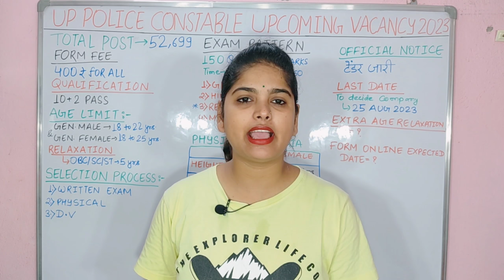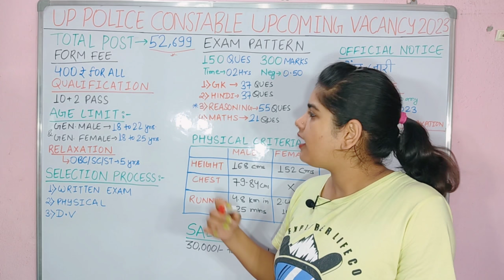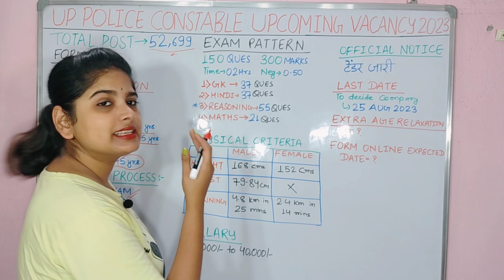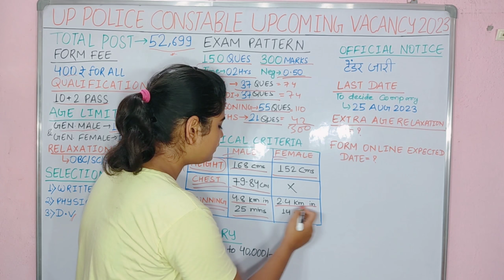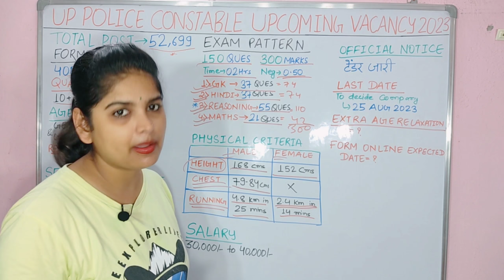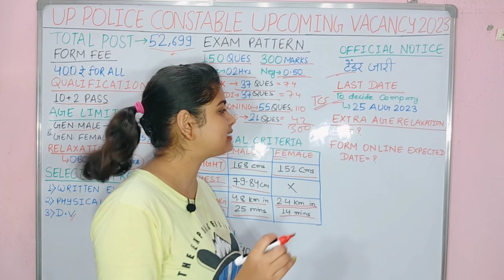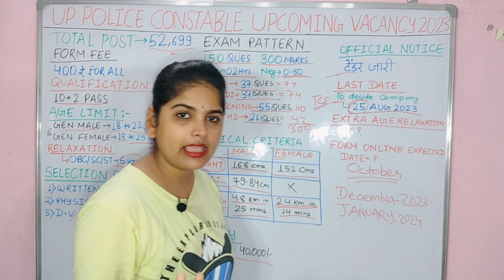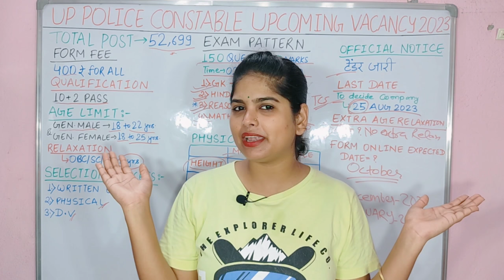UP POLICE 2023| टेंडर हुआ Final बड़ी खुशखबरी | up police constable new vacancy 2023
police constable
up police constable vacancy 2023
up police constable recruitment
up police constable notification 2023
up police constable sarkari result
उप पुलिस कांस्टेबल
syllabus 2023
Is up police vacancy coming soon in 2023?

What is the last date for up police constable 2023?

How many vacancies are there in UP Police 2023?

What is the salary of police constable in UP 2023?